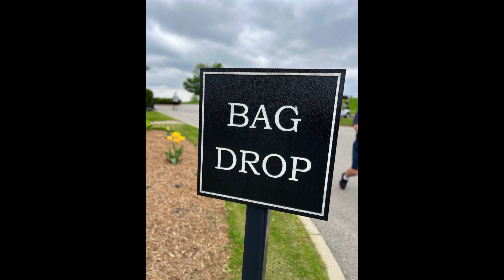The Tour at Unionville Golf Course 2024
The Tour (est.1996) golf season is now well underway, as we headed to Upper Unionville in Markham to play this week.  It is a Tour favorite and it did not disappoint.  Unfortunately it was cart path only due to the enormous amount of rain they have received.  The good news is we are back there again in July and hopefully the course will have dried out.  We do love this track and it is a regular visit with The Tour.